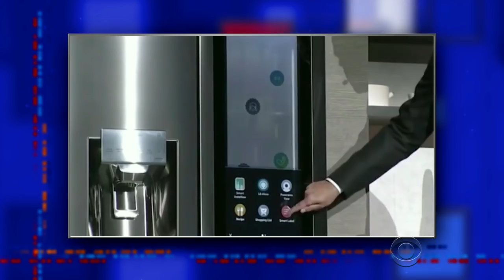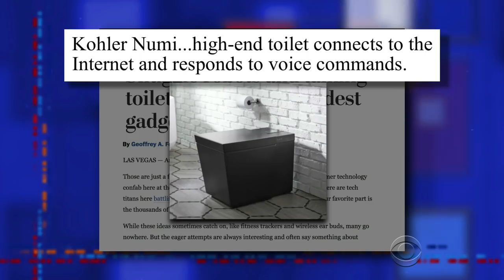Stephen Colbert's Cyborgasm: Home Edition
Artificial intelligence is making its way into your kitchen, your bathroom, and your privacy.